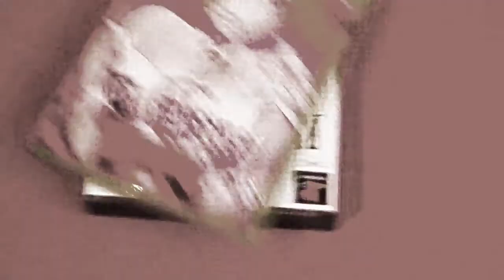Moemon - EP016 : Rumgewusel auf der M.S. ANNE